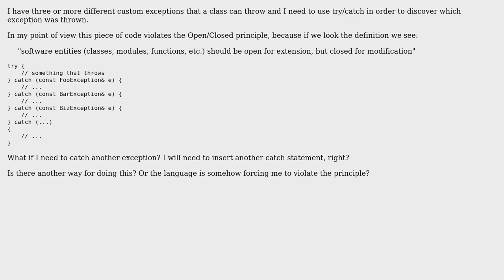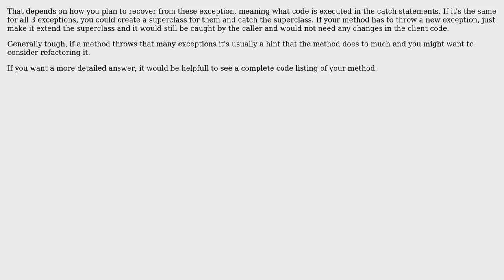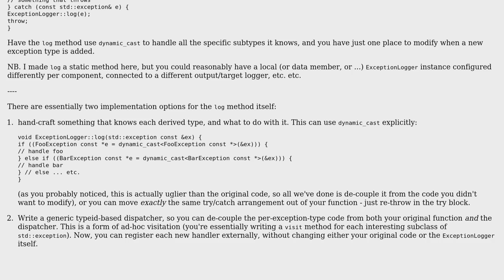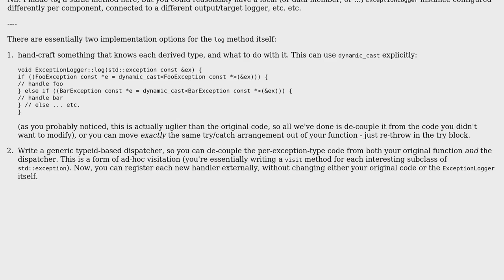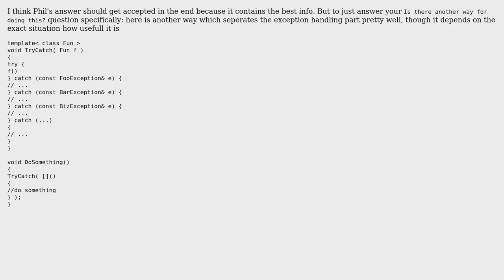Software Engineering: try/catch open/closed principle violation (4 Solutions!!)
Software Engineering: try/catch open/closed principle violation

With thanks & praise to God, and with thanks to the many people who have made this project possible! | Content (except music & images) licensed under CC BY-SA | Music | Images & others | With thanks to user yayuj user Useless user stijn user Steve Jessop user Phil and the Stack Exchange Network Trademarks are property of their respective owners. You are responsible for your own actions.